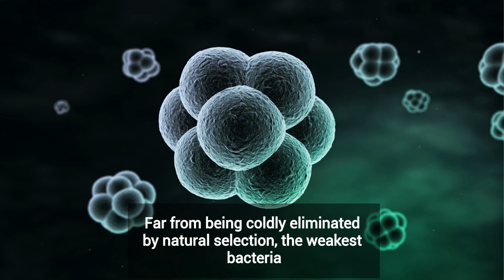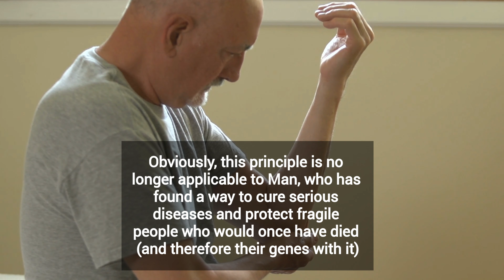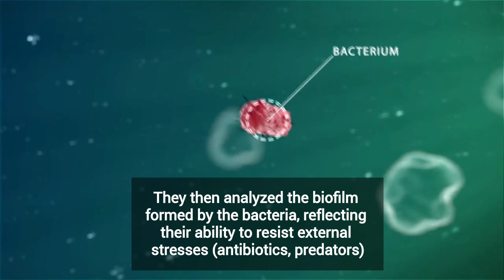Evolution of bacteria by collaboration?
Far from being coldly eliminated by natural selection, the weakest bacteria, coexisting within a community of several species, are helped by the most resistant ones to develop new skills.
Soutenez Patlionit !

 A complex interaction but one that could have very important opportunities in biotechnology.